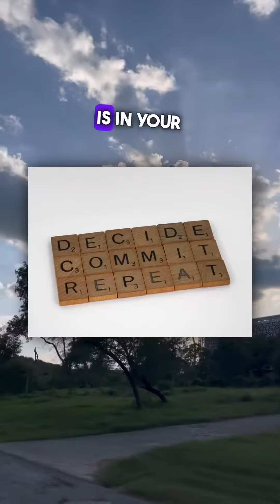How to manage short tours in budget || Quick Vlog to shakarparian Islamabad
How to manage short tours in budget || Quick Vlog to shakarpaeian Islamabad